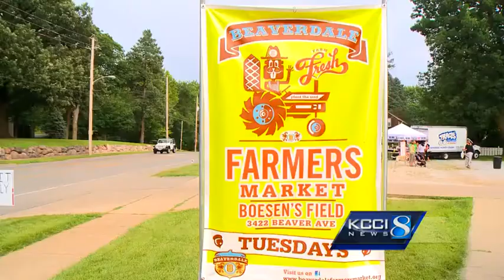No Iowa-grown sweet corn for your holiday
Can you imagine a Fourth of July barbeque without Iowa-grown sweet corn?  For the first time in years, you're going to be hard-pressed to find the locally-grown corn.